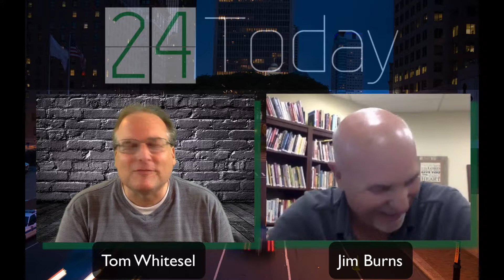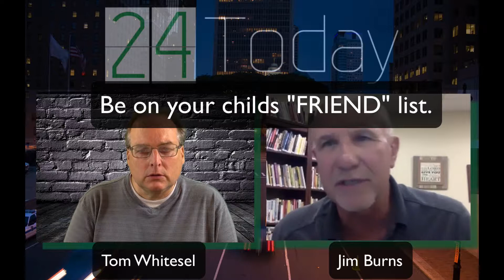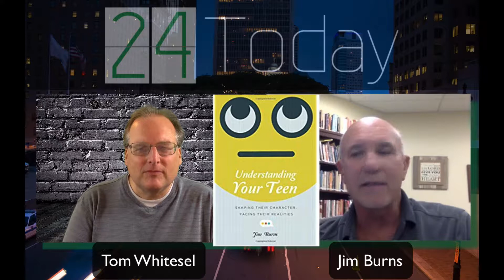JIM BURNS - Raising Teens - Creating A Media Safe Home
Award winning author and pastor (JIM BURNS) shares how to create a Media-Safe home.

More about Jim Burns

MORE about Pastor Tom

24Today.org

Tom Whitesel.com